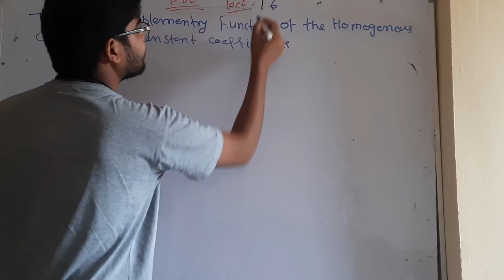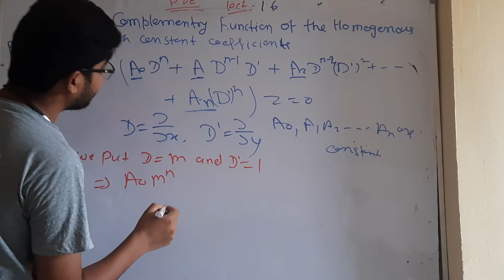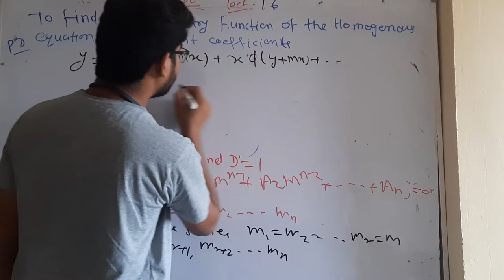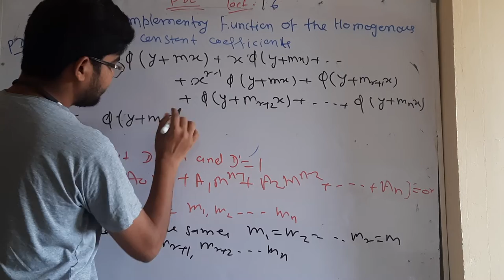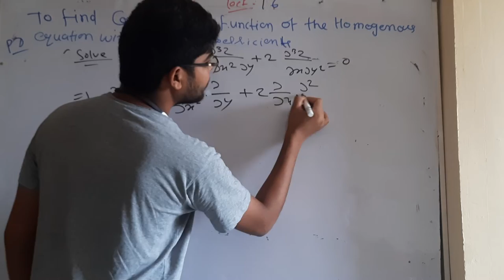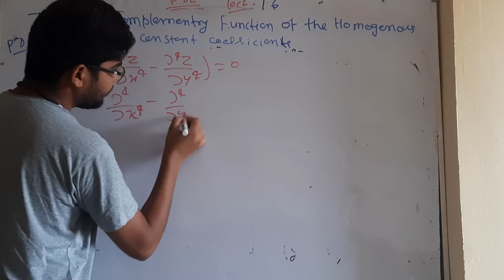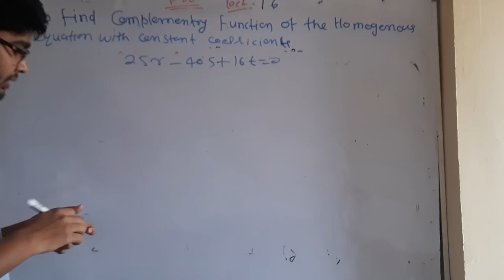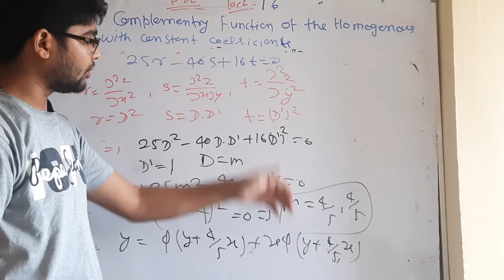partial differential equation lec 16 by hitesh meena